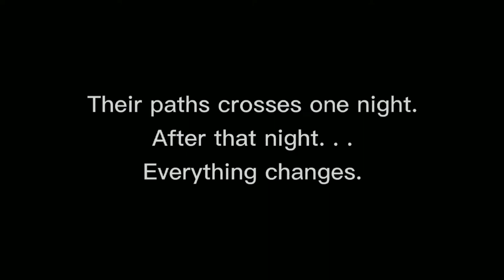The night we met - Vmin fanfic - Wattpad trailer ❤︎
story: the night we met
vmin ff
only on wattpad !
i only own the editing, not the clips !